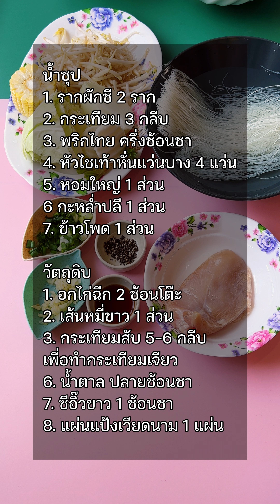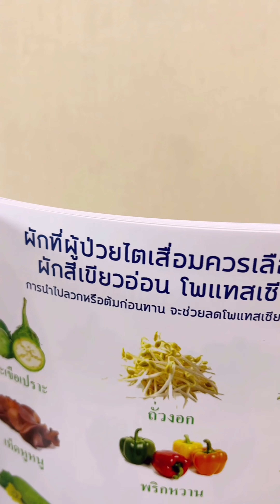ก๋วยเตี๋ยวน้ำไก่ฉีก อาหารโรคไต อร่อย มีประโยชน์ ทำง่าย โรคไตกินอะไร เมนูโรคไต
แอดไลน์ เพื่อรับข่าวสารสุขภาพ Line : @GEL88 หรือคลิกที่นี่ค่ะ
ศึกษาข้อมูลเพิ่มเติมผ่านเว็บไซต์